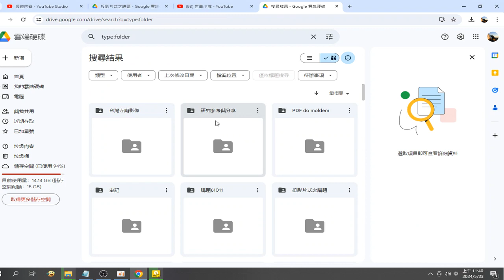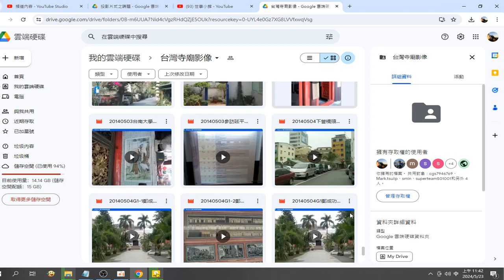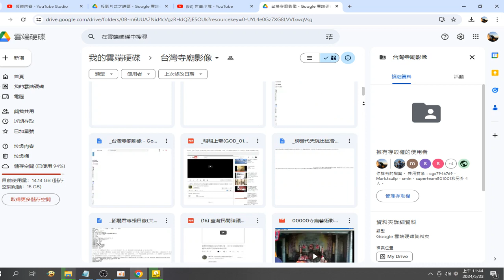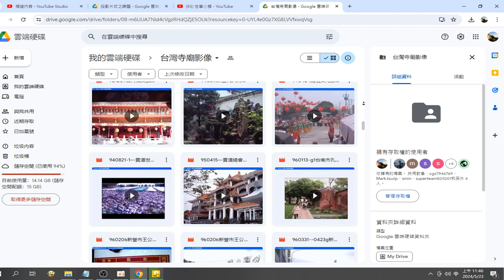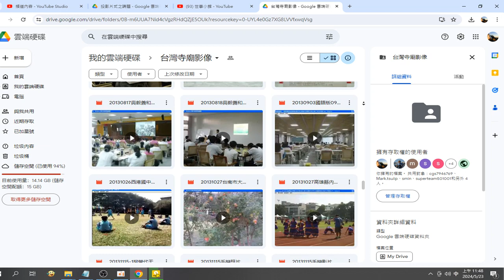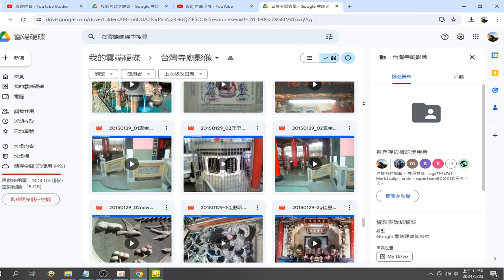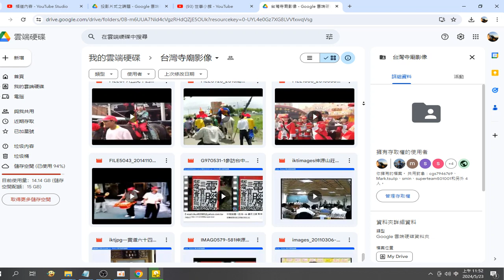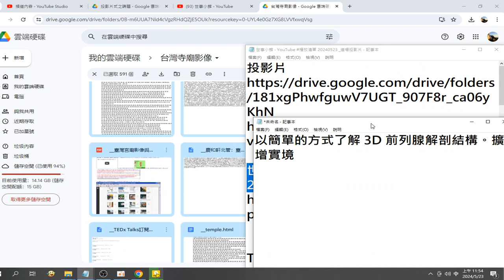2024_05_23瀏覽#台灣寺廟影像 資料夾所含檔案 含閩南語讀誦#金剛經 第十四分